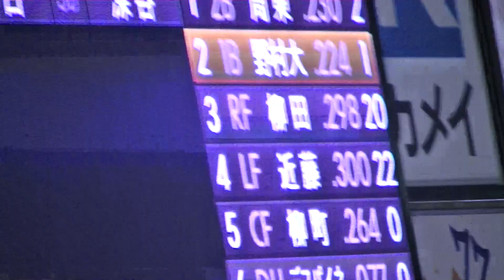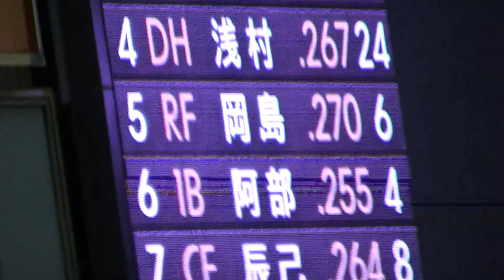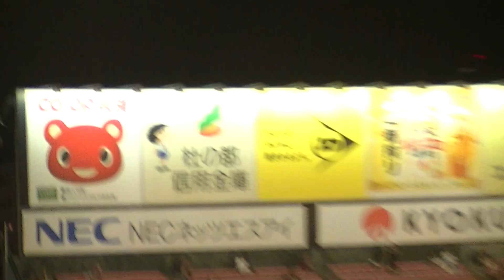R5年9/20 楽天＆ソフトバンク （1回表）